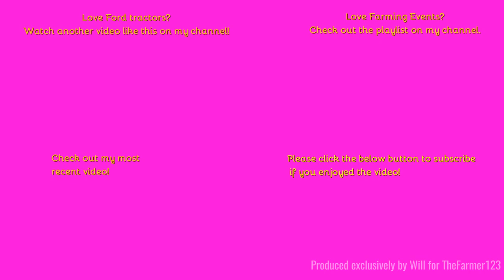Farming Events - Wormingford Vintage Working Day 2023: Ploughing with Ford Major. [Part 7/16]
Hello,
Welcome back to the Wormingford Vintage working day. This immaculate Ford Major was hard at work.
Music in the video:
N/A
Outtro Music:
Comment Rules (Last Update: 12th June 2017):
1. Do not swear or be rude in the comments. Any comments that contain this will be removed by me. Equally if I decide there is an aggressive comment towards me or someone else, that will also be removed.
2. Use correct grammar and try to use correct spelling. I want the comments section to be presentable. If there is deliberate misuse of grammar and spelling I will not reply to the comment, More on this below.
3. Try not reply to everyone with their comments in each video, as I will do that but if you can help someone and I do not get there first than please do.
4. I am up for constructive criticism so if you have any for any video than please do leave it in the comments section and let me know and I will do my best to resolve this.
5 - NEW: NO fake comments, and by this I mean bots spamming me. I have had this in the past and it's not fun getting excited that you have a new viewer when it's actually just a bot. Any comments that contain this will be removed by me & flagged to YouTube for spam.
6 - No previous comments, and by this I mean copied & pasted comments that have been previously posted before and I have replied (If I have not replied at the time of post then fair enough, I will reply on the latest). There is no need for the same one comment, but on two videos to be posted twice. Not only does it waste my time answering it again but it waists yours too!
7 - No links to be posted in my comments due to safety reasons. If you want to show me a channel use that one if its yours or quote the name, not the link! Any comments that contain this will be removed by me.